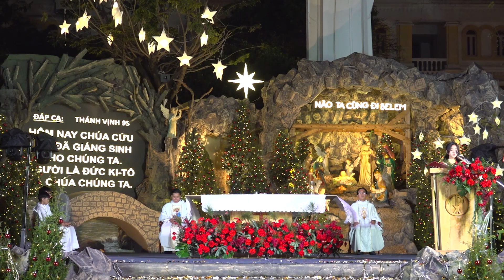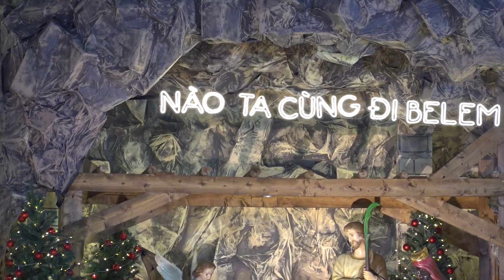Thánh lễ Thiếu nhi Vọng Chúa Giáng Sinh | 24.12.2022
Kính mời quý vị cùng hiệp thông và đừng quên nhấn vào nút "Đăng ký" để theo dõi những video mới nhất từ Giáo xứ Tân Định.